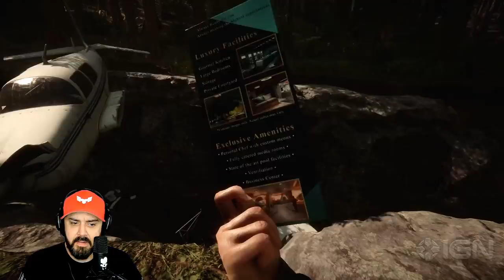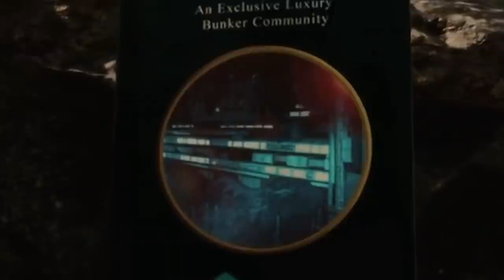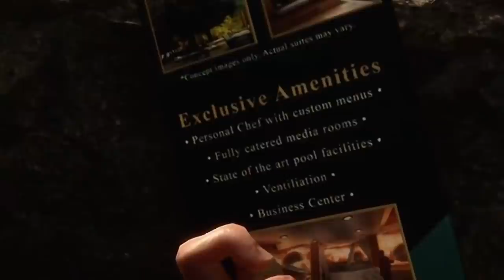SONS OF THE FOREST RELEASE DATE | Trailer Reaction And Breakdown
This is the new release date trailer from End Night on Sons Of The Forest. Cant wait.

PC SPECS

Threadripper 3970x
128 Gigs 3600 Ram
15 TB Hard Drive Space